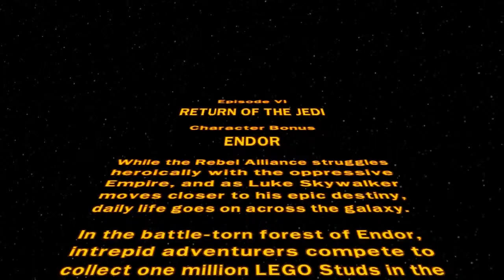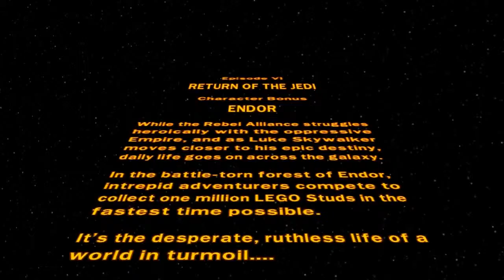Bonus Levels (part 4 of 8)